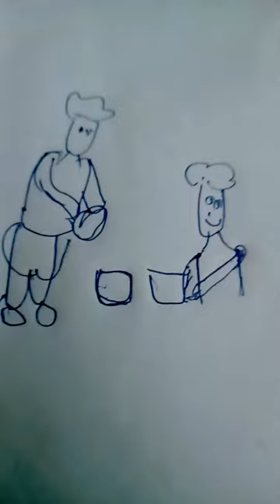my phone number call me iiiiiiiii